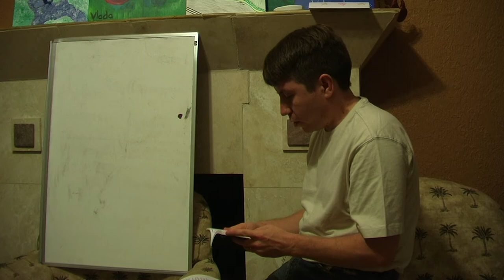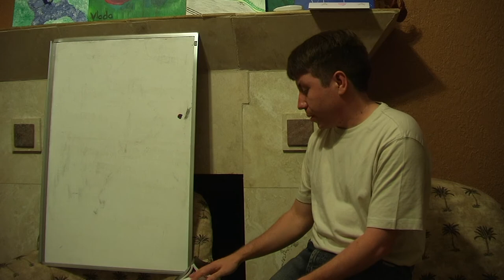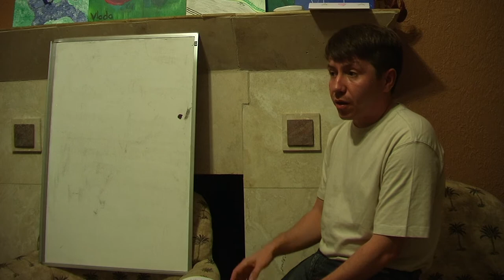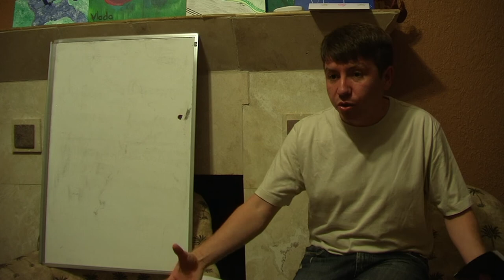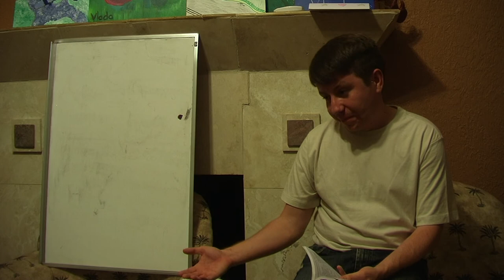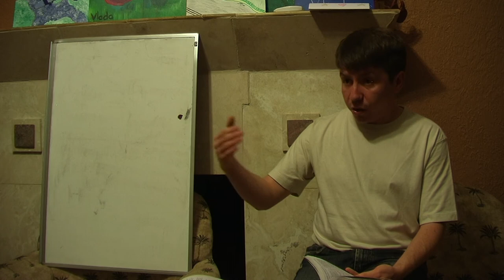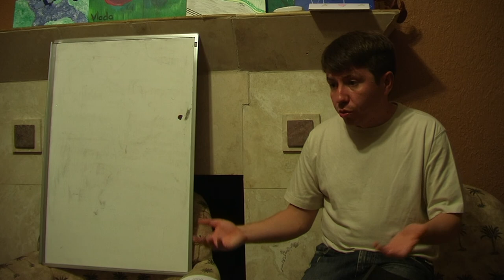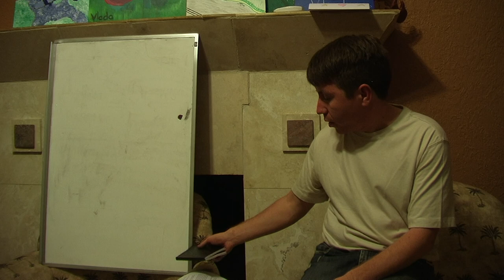Изучение Послания Иакова 5:1-11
Домашняя группа изучения Библии. Хьюстон. Ведет занятие Вадим Фаткуллин.